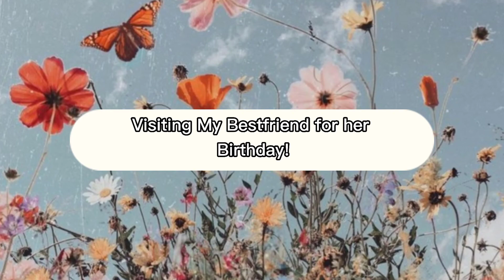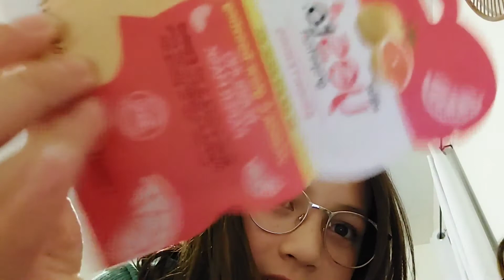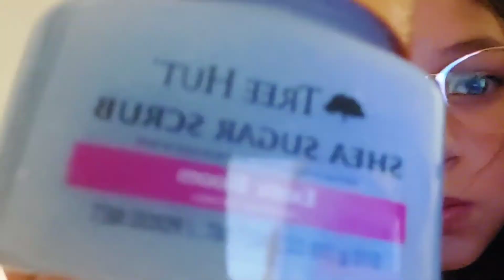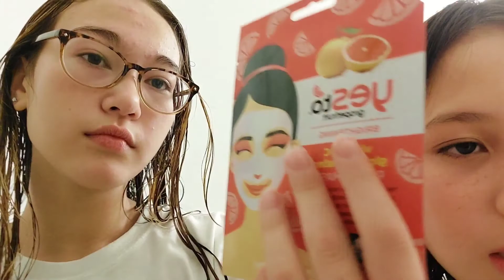Visiting My Bestfriend for her Birthday!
Hey guys! There is another part to this video (pt.1) on the Ora and Kalia channel! Go check it out!